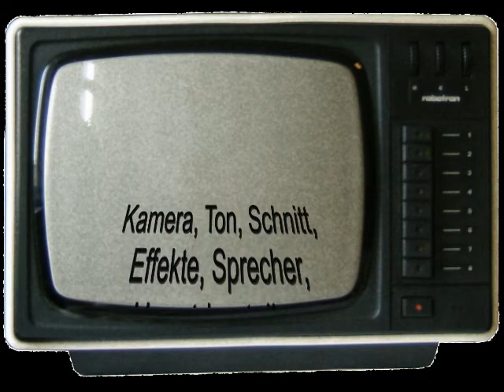Film Review mit Rain Bird - Folge 5 Shooter (SPOILER ALARM)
Wenn jemand Soundeffekte machen kann oder eigene besitzt und mir ein Nutzungsrecht einräumt, bitte melden ;)